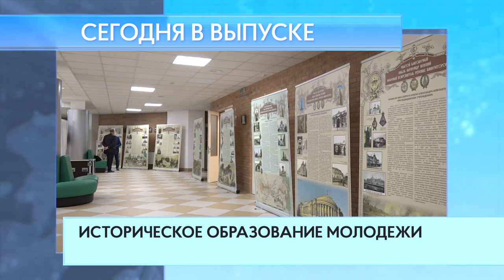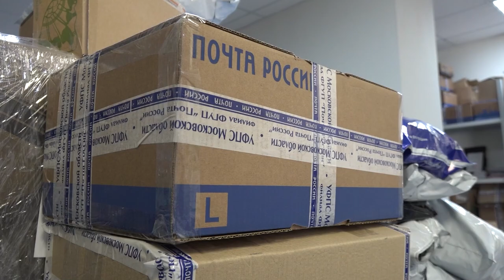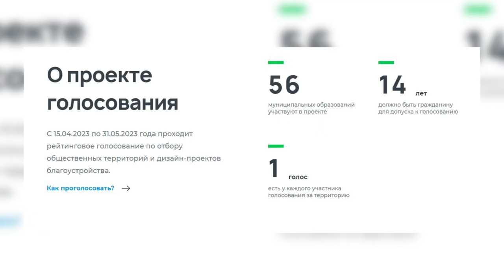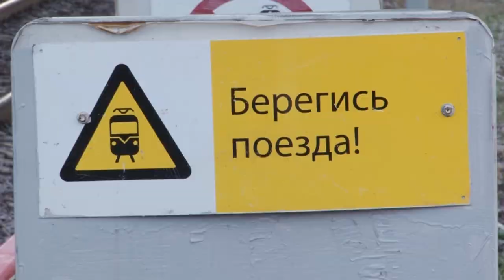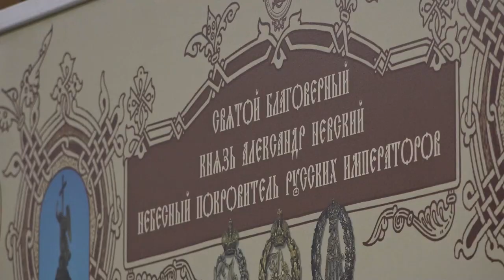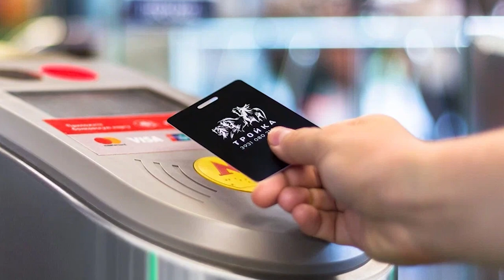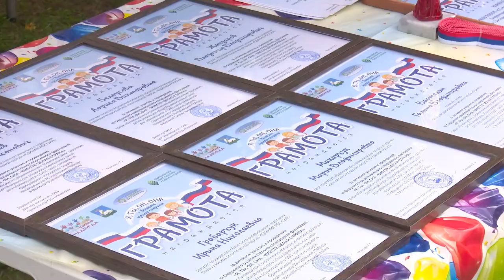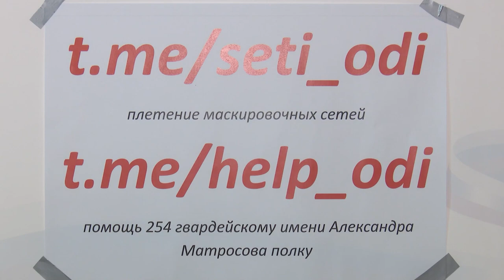Утро на ОТВ 17.05.23